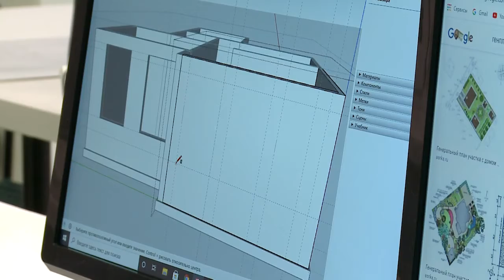Будущее за роботами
В январе во всем мире отмечается День детских изобретений. В г.о. Мытищи юные моделисты, конструкторы и ученые не сидят на месте - все время что-то придумывают и стремятся изобрести новые модели роботов. (12+)